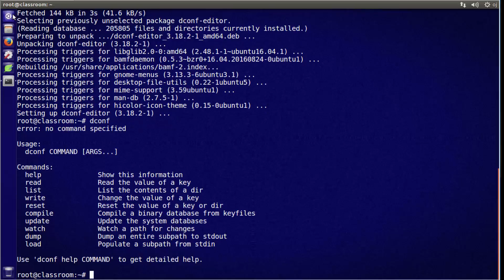How to install dconf editor on Ubuntu 16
in this tutorial you will learn How to install dconf editor
dconf is a low-level configuration system and settings management. Its main purpose is to provide a back-end to GSettings and KSettings on platforms that don't already have configuration storage systems. It depends on GLib. It is part of GNOME 3 and is a replacement for GConf.